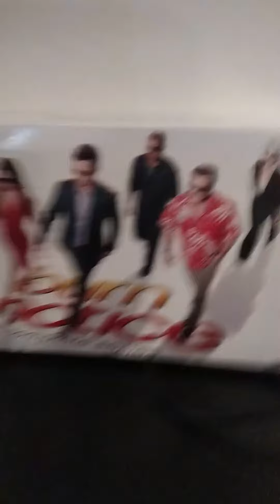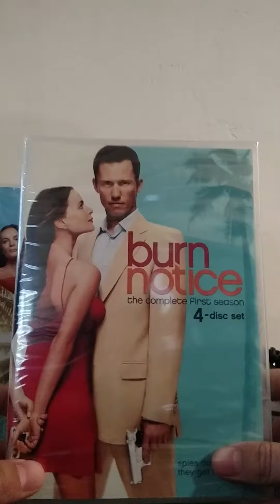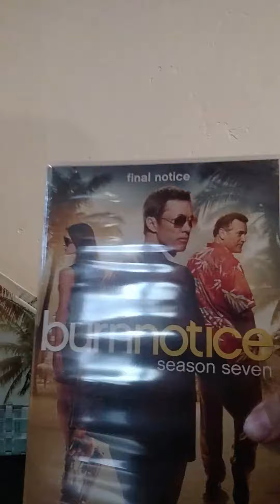I got every single season of Burn Notice on DVD